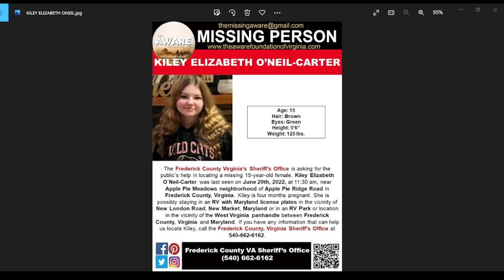15 YEAR OLD KILEY ELIZABETH O'NEIL-CARTER IS FOUR MONTHS PREGNANT AND MISSING SINCE 6/29/22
***MISSING JUVENILE*** The Frederick County Virginia’s Sheriff’s Office is asking for the public’s help in locating a missing 15-year-old female. Kiley Elizabeth O`Neil-Carter was last seen on June 29th, 2022, at 11:30 am, near Apple Pie Meadows neighborhood of Apple Pie Ridge Road in Frederick County, Virginia. Kiley is four months pregnant. She is possibly staying  in an RV with Maryland license plates in the vicinity of New London Road, New Market, Maryland or in an RV Park or location in the vicinity of the West Virginia panhandle between Frederick County, Virginia and Maryland.